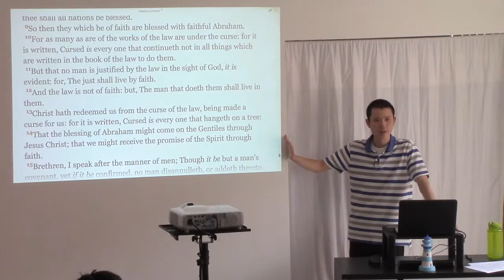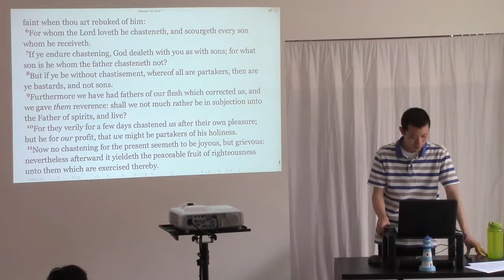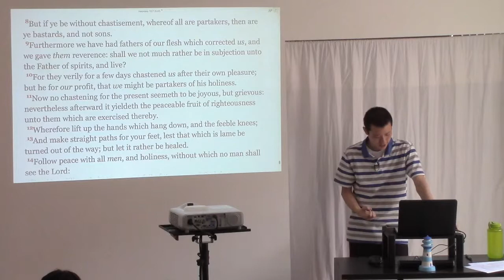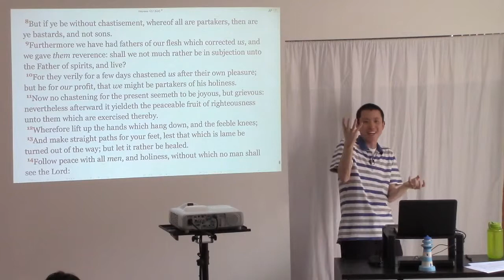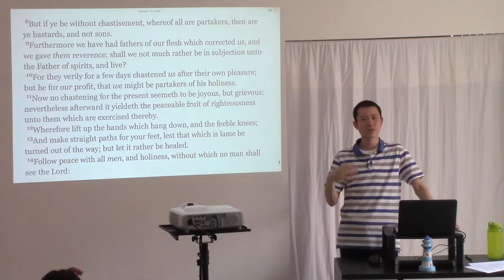Wrong Reasons to Go Soulwinning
This is a clip from the sermon entitled "Soulwinning" preached by Victor Tey at The Church in Punchbowl on Sunday, 8th March 2015.